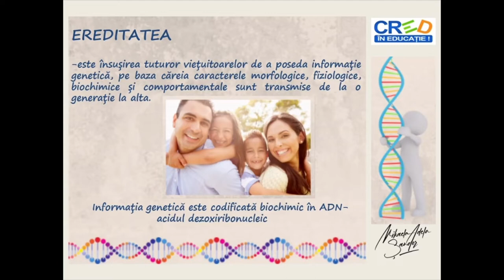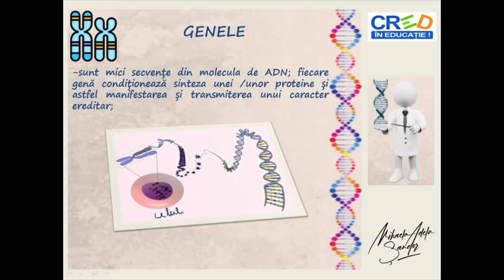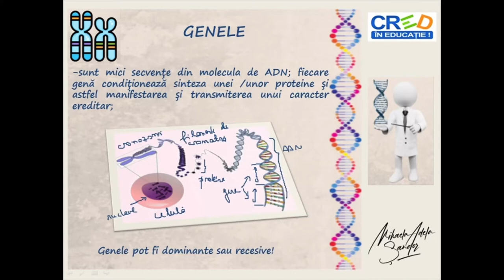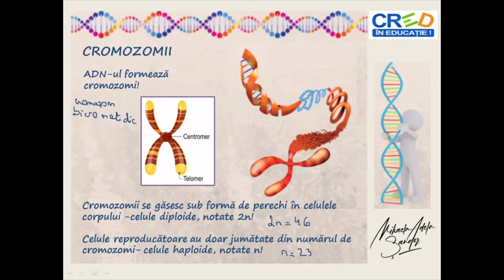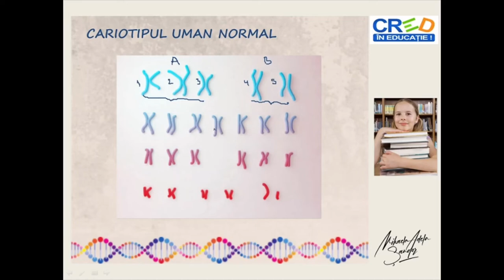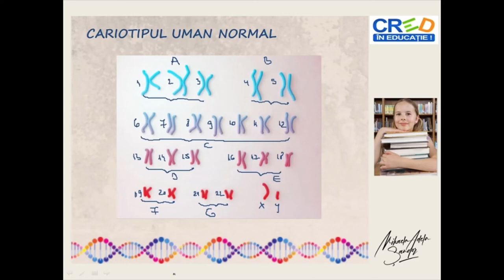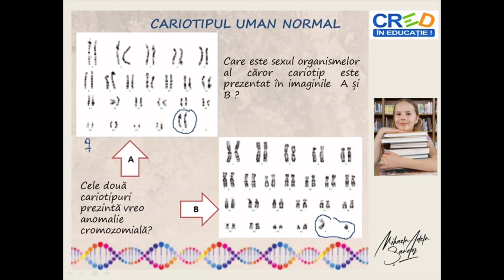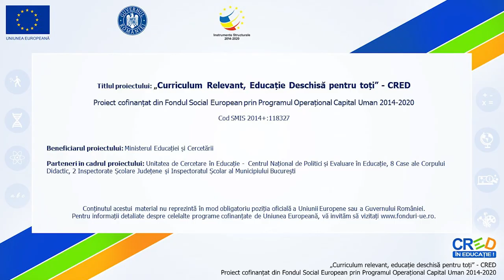Ereditatea - gene, cromozomi, cariotip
Resursa educațională propusă are ca scop analiza unor surse de informație sub formă grafică în scopul formulării unor concluzii referitoare la ereditate;
-prin parcurgerea acestei resurse elevii vor conștientiza rolul materialului genetic în transmiterea caracterelor ereditare ,vor descrie structura unui cromozom, vor înțelege ce sunt genele, genotipul și legătura acestuia cu fenotipul;
-elevii vor descrie cariotipul uman normal și vor putea identifica modificări structurale și numerice ale cromozomilor în diferite tipuri de cariotip patologic.